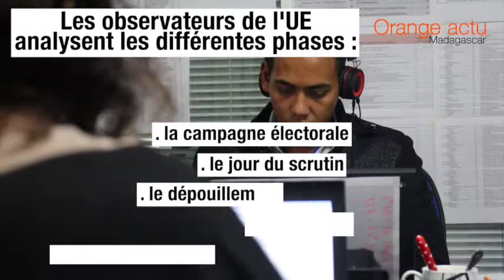La MOE UE Madagascar 2018 est opérationnelle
100 observateurs issus de 25 pays composent la mission d'observation électorale de l'UE à Madagascar 2018. Les 22 régions de Madagascar sont couverts. La mission applique le principe de non interférence.